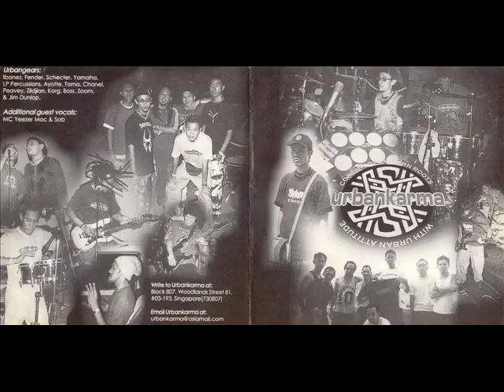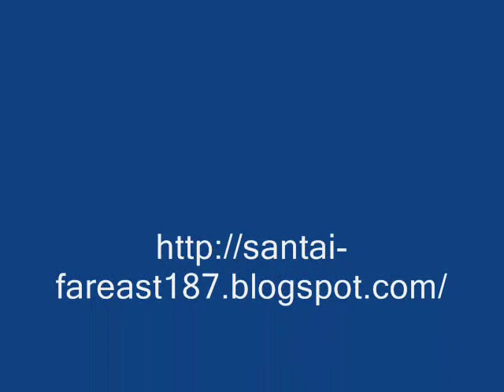Urbankarma - Like A Phoenix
nak MP3? santai-fareast187 blogspot com
Urban karma
band singapore
dari album Urbankarma - disenchanted alienated and anomic